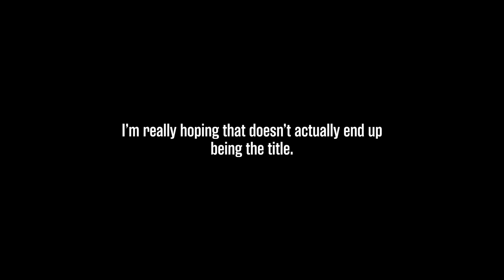Silksong Podcast ► PART 3 (ft. Mossbag & Relyea)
Just three buds chatting it up.
Silksong speculation, video production, life as an adult, and more topics are discussed here.

THIS IS PART THREE OF THE PODCAST!!!